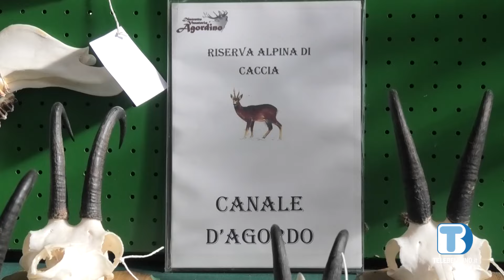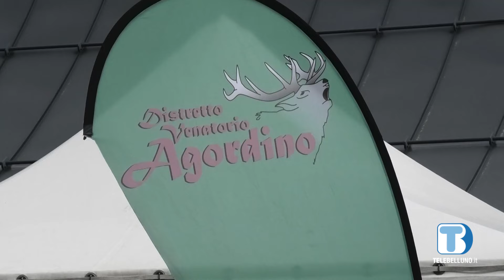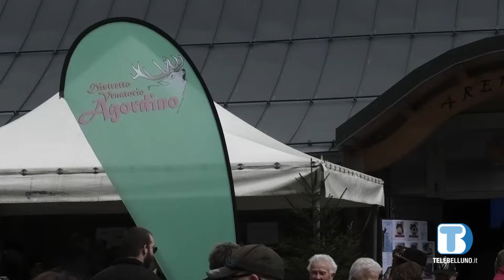Voci di Valle: puntata di martedì 14 maggio 2024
Questa settimana, parleremo del mondo della caccia con la visita alla festa dei cacciatori a San Tomaso Agordino.